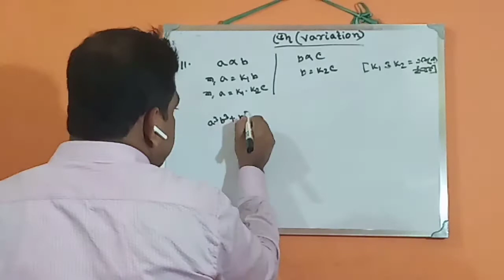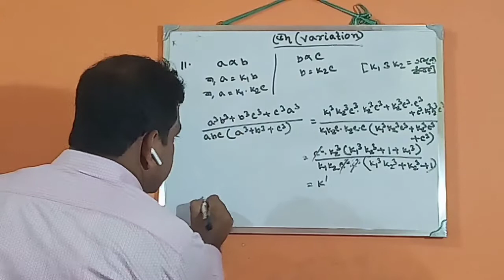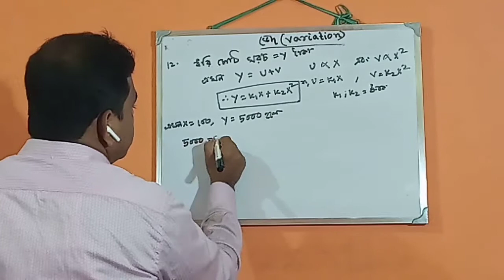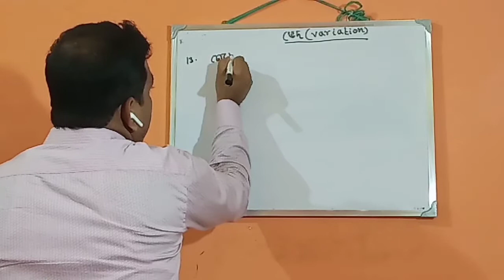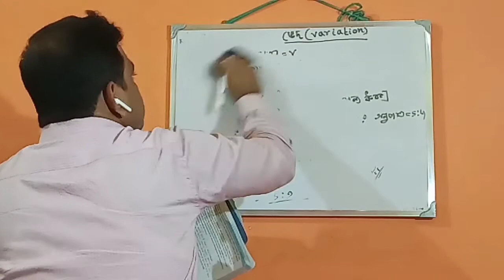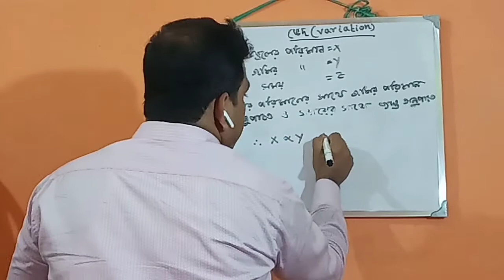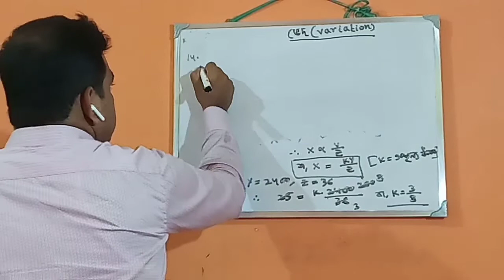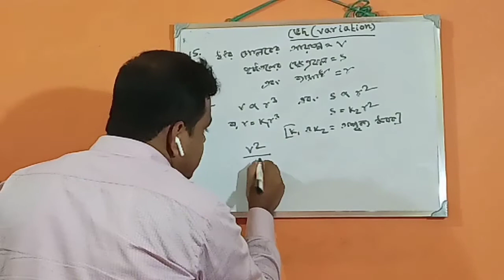ভেদ(Variation) Lesson-13 (11-15) Class-10 Math (W.B.B.S.E)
DIRECT VARIATION:
A linear equation of the form y = kx with k Not 0 is called direct variation. The variable y varies directly with the variable x. In other words, the variables change at the same rate: If the value of one variable doubles, the value of other variable doubles, if one value triples, the other triples.

INVERSE VARIATION:
An equation of the form y = k/x or xy = k ( k ! 0) is called inverse variation. In this situation, as the variable x increases, the variable y decreases and the reverse is also true.

JOINT VARIATION:

There are situations when more than one variable is involved in a direct variation problem. In these cases the problem is called joint variation. The equation remains the same except that additional variables are included in the product. For example if A varies jointly with the values of b and h the equation will be A = kbh .

HOW TO IDENTIFY A DIRECT VARIATION PROBLEM:
(a) when the problem states a direct variation exists or states that a variable is directly proportional to another variable.
(b) by observing that if one quantity increases the other quantity increases or if one quantity decreases the other quantity decreases.

HOW TO IDENTIFY AN INVERSE VARIATION PROBLEM:
(a) when the problem states an inverse variation exists or states that one variable is inversely proportional to another.
(b) by observing that as one quantity increases the second quantity decreases, or vice versa.

HOW TO SOLVE A DIRECT VARIATION PROBLEM:

(1) Write the two words that have numbers associated with them.
(2) Under these words write two fractions.Be careful to put the numbers of the first relationship in the numerators and the number from the second relationship in the denominators.
(3) Set the two fractions equal to each other
(4) Solve

HOW TO SOLVE AN INVERSE VARIATION PROBLEM:

(3) Set one fraction equal to the reciprocal of the other fraction.
(4) Solve